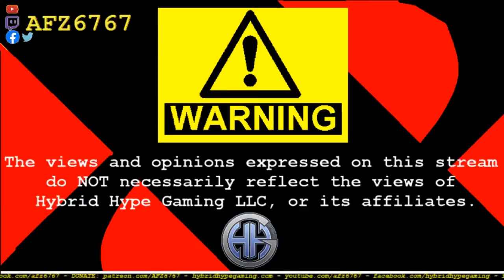AFZs GET REKT VOLUME 1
Been spending a lot of time away from YouTube and streaming... THIS IS WHAT I WAS UP TO!!! Featuring clips from Overwatch, Halo 2, Halo 4, Halo 5, Destiny 2 and Tekken 7, watch me open a can of whoop ass!!